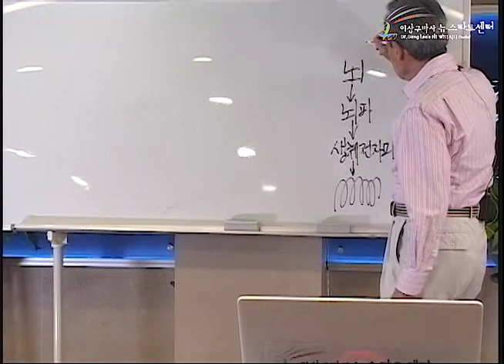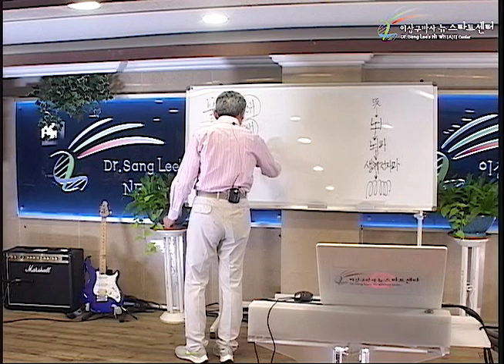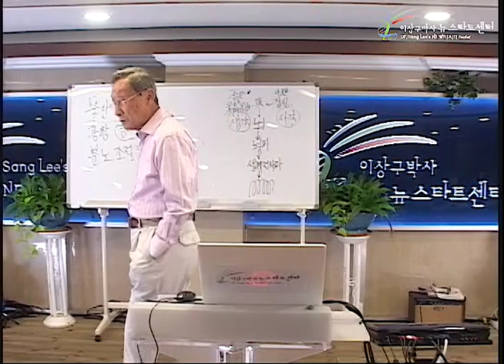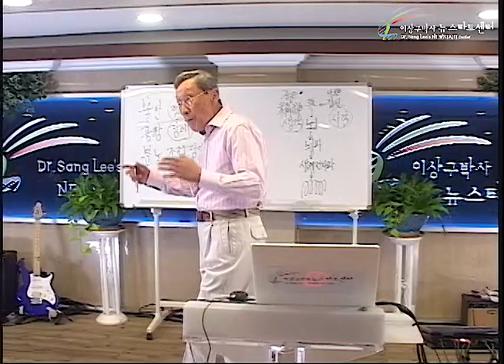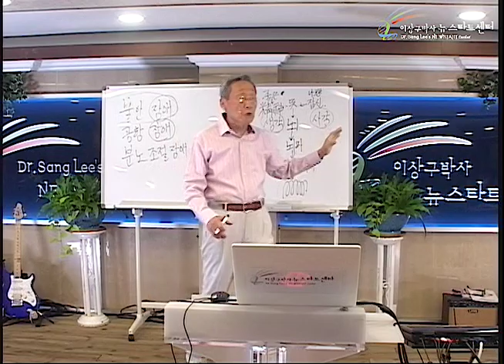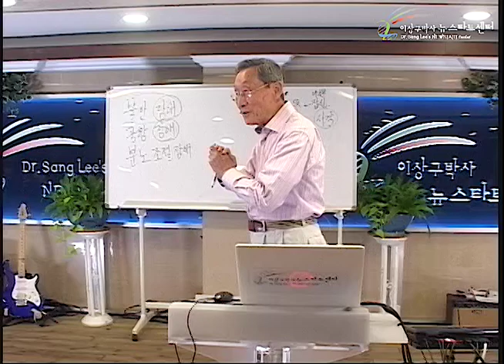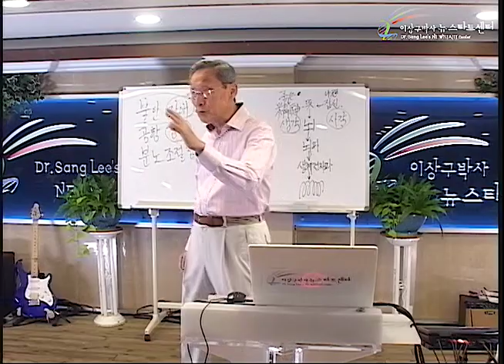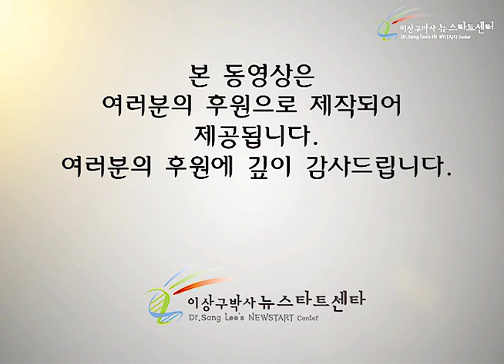R245 17 살 길은?